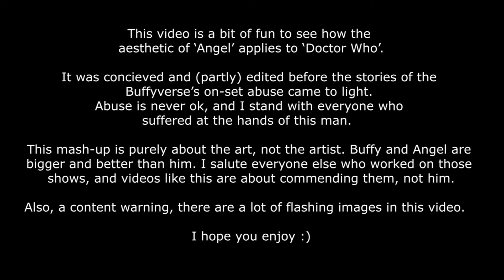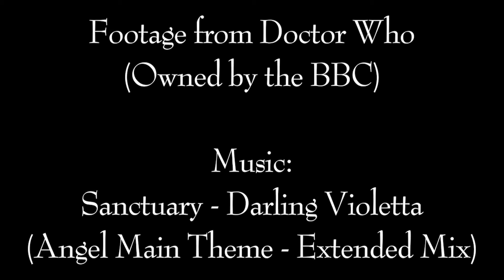The Thirteenth Doctor Era: Angel Style! (Doctor Who/Angel Mashup!)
What happens when you take Angel's aesthetic and apply it to the current era of Doctor Who?